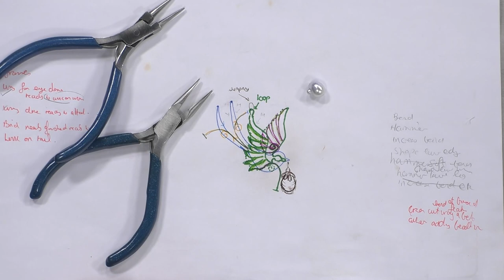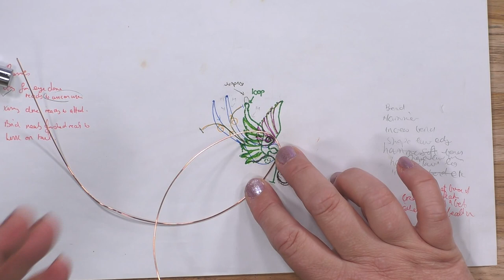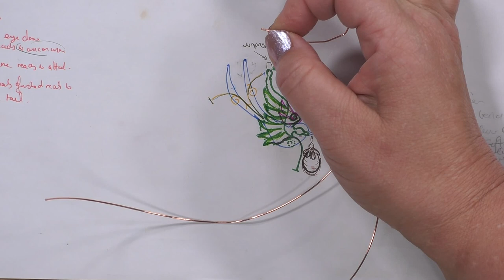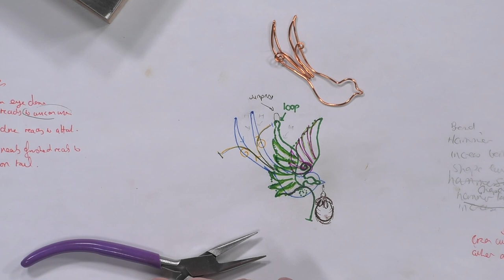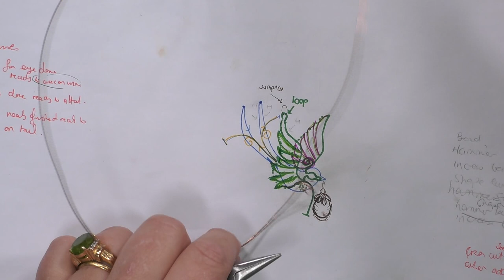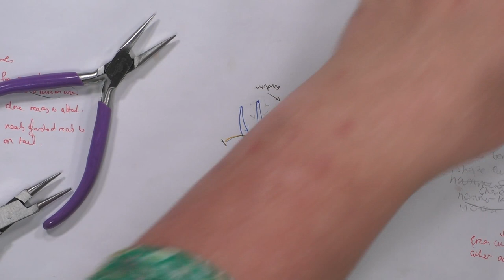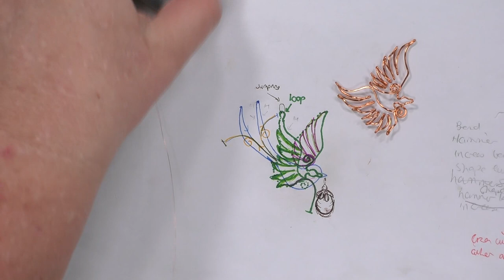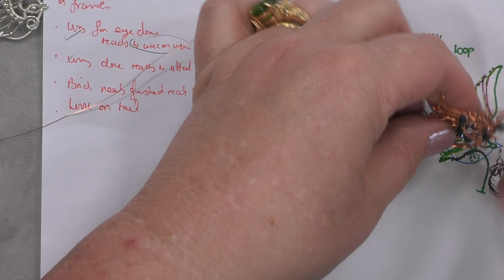JM BDAY Demo - Day 11 - With Rachel Norris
JM BDAY Demo - Day 11 - With Rachel Norris. Please note, this is a recording of a live program. Items may be sold out. Please call JewelleryMaker customer service for more information - 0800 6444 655.